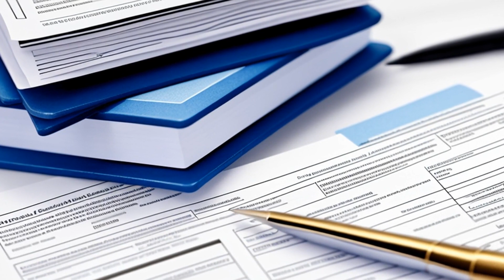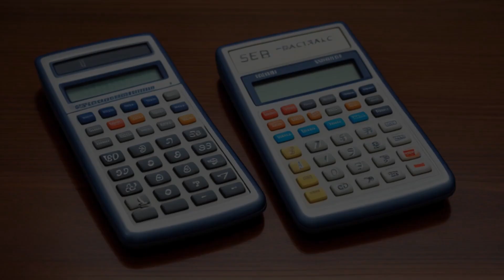Collins v. Commissioner (1993) Overview | LSData Case Brief Video Summary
Mark Collins worked at an Off-Track Betting (OTB) in New York and placed unauthorized bets using OTB's money. He was found guilty of grand larceny and sentenced to probation, community service, and a fine. The United States Tax Court held Collins liable for unpaid taxes for 1988 because he had stolen racing tickets from OTB, resulting in his enrichment and constituting gross income. Collins argued that his stolen racing tickets had no economic value, but the court rejected his argument and determined that the fair market value of the stolen gambling tickets is the proper measure of Collins' taxable gain.

Collins v. Commissioner (1993)
3 F.3d 625